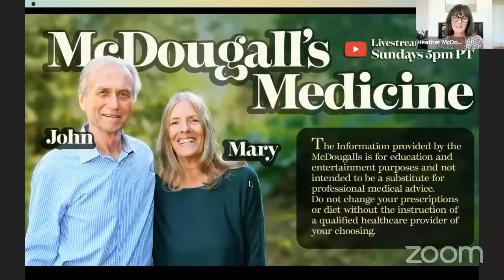Weight Loss Challenges & Understanding Global Boiling Era 🌍 | Dr. McDougall Health & Medical Center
From discovering practical strategies for your weight loss problems to the global boiling era, join Dr. John & Mary McDougall as they address questions related to kidney disease, lowering blood pressure, intestinal ischemia, and more in this episode of McDougall's Medicine.

00:00 - Intro
03:41 - Weight Loss Challenges
07:49 - Global Boiling Era
13:17 - Diagnosed with Stage 3 Kidney Disease
17:08 - Fatty Liver & Bilirubin High
20:24 - Can Too Much Starch Make You Gain Weight?
28:48 - Should I Be On Medication to Lower Blood Pressure?
33:03 - Blackstrap Molasses
37:27 - Palmitoylethanolamide (PEA)
41:38 - Intestinal Ischemia
46:24 - How to Lower Your Cholesterol?
49:48 - McDougall Diet for Children
54:02 - Sjogren's Syndrome
56:50 - Diverticulitis